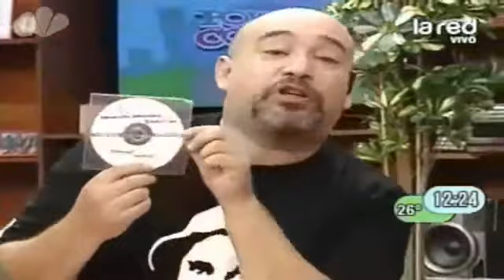Salfate - Cementerio - ovni en valparaiso y viña [ 02 - 03 - 2011 ]